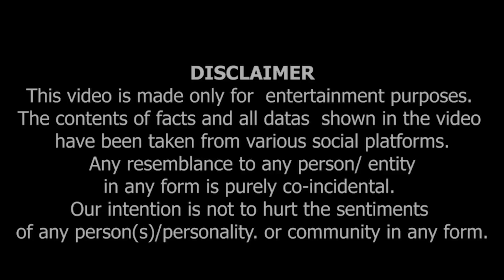Karan Arjun stop abusing cinegoers | KRK